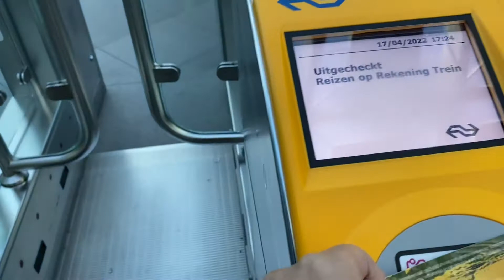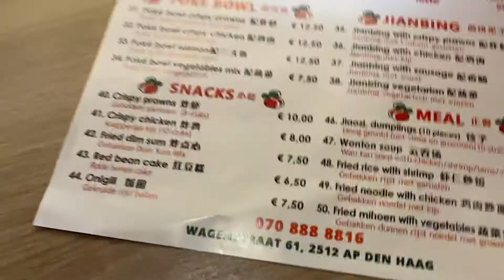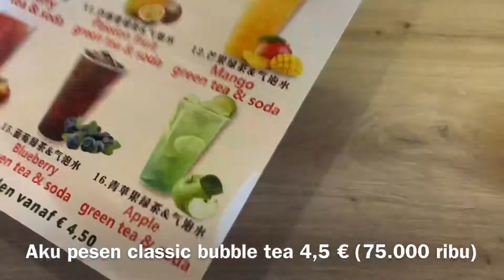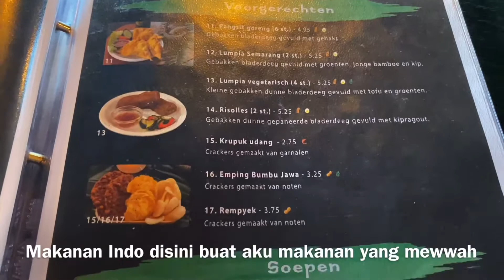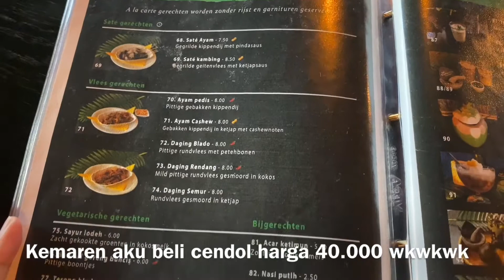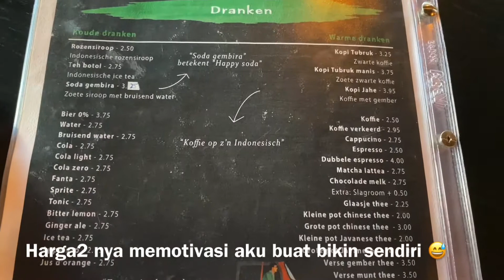Ngabuburit di Den Haag